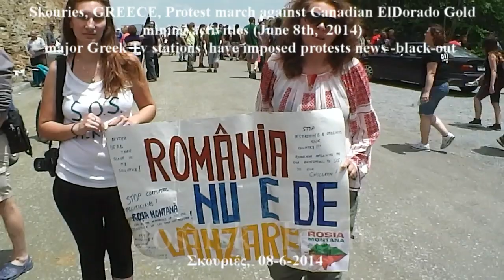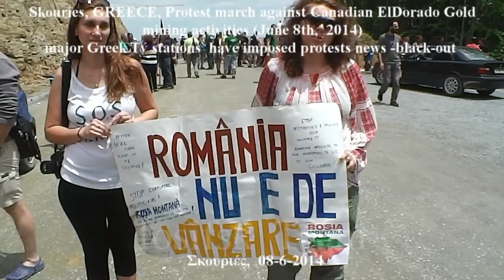Διαμαρτυρία στις Σκουριές - ειδησεογραφικό black-out από την ΄΄Ελληνική΄΄TV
΄΄Ο άμεσος έλεγχος του Κράτους, που λαμβάνει και τη μορφή του καθεστώτος της προηγούμενης άδειας, έχει ως σκοπό την αντικειμενική και με ίσους όρους μετάδοση πληροφοριών και ειδήσεων, καθώς και προϊόντων του λόγου και της τέχνης, την εξασφάλιση της ποιοτικής στάθμης των προγραμμάτων που επιβάλλει η κοινωνική αποστολή της ραδιοφωνίας και της τηλεόρασης ΄΄
Άρθρο 15 παράγραφος 2 του Συντάγματος.

Η κατάντια των πανελλαδικής εμβέλειας τηλεοπτικών μέσων έχει ξεπεράσει κάθε προηγούμενο. ΄΄Ξεχνώντας΄΄ πως κατέχουν (;) άδειες και συχνότητες εκπομπής για να ενημερώνουν (!;) τον Ελληνικό λαό προβαίνουν συνεχώς σε ΄΄πράξεις ή παραλείψεις΄΄  που παραπέμπουν ουσιαστικά σε μορφές λογοκρισίας -- χειραγώγησης της  ενημέρωσης γεγονός όχι πρωτοφανές αλλά ενδεικτικό για τον τρόπο που ερμηνεύουν το θεσμικό ρόλο - ΥΠΟΧΡΕΩΣΕΙΣ τους απέναντι στους πολίτες .
Είναι πλέον κοινοτυπία να αναφέρουμε πως η πορεία διαμαρτυρίας ήταν απόλυτα ειρηνική. Όπως επίσης και τα δυο περιστατικά διαμαρτυριών-- καταγγελιών  των κατοίκων την προηγούμενη βδομάδα όπου είχαν σαν αποτέλεσμα το σταμάτημα εργασιών της ElDorado Gold στο ρέμα Καρατζά και στις Σκουριές. Τα ανωτέρω γεγονότα απ'όσο γνωρίζουμε κρίθηκαν ΄΄ανάξια λόγου΄΄ - κάλυψης από τα κατέχοντες τις δημόσιες ραδιοτηλεοπτικές συχνότητες  τηλεοπτικά κανάλια πανελλήνιας εμβέλειας Εάν όμως γινόταν  οποιοδήποτε επεισόδιο ή φασαρία  ίσως  τότε να υπήρχε κάλυψη με την κατάλληλη δόση προπαγάνδας βέβαια. ..

ΥΓ: Θυμίζουμε χαρακτηριστικά το black-out των τηλεοπτικών μέσων στη μεγαλειώδη συγκέντρωση της Θεσσαλονίκης κατά των μεταλλείων που ονομάστηκε ΑΟΡΑΤΗ ΠΟΡΕΙΑ (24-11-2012) λόγω της αποσιώπησης της  από τα ΄΄κυρίαρχα΄΄  ΜΜΕ.